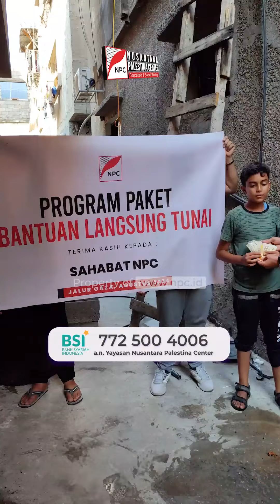ALHAMDULILLAH, AMANAH UANG TUNAI TERSAMPAIKAN KEPADA SEJUMLAH KORBAN PERANG DI JALUR GAZA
Tim Nusantara Palestina Center (NPC), pada Jumat (30/8/2024), berhasil menyalurkan bantuan uang tunai kepada sejumlah korban perang di Jalur Gaza, Palestina.

Bantuan ini merupakan amanah dari masyarakat Indonesia yang menitipkan donasinya melalui program Palestina Care sebagai bentuk kepedulian terhadap warga Gaza.

Anda dapat ikut andil dalam memberikan bantuan kemanusiaan untuk para pengungsi dan korban perang di Palestina melalui nomor rekening berikut ini:

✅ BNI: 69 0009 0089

✅ BRI: 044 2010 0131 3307

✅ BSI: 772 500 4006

✅ Bank Mega Syariah: 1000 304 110